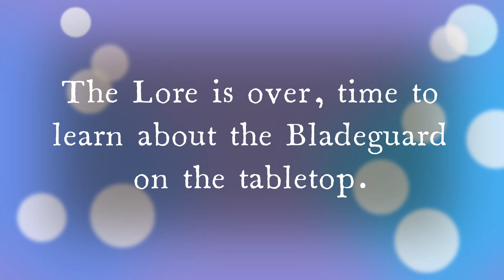The Warhammer 40k Chronicles, Story of the Bladeguard Veterans